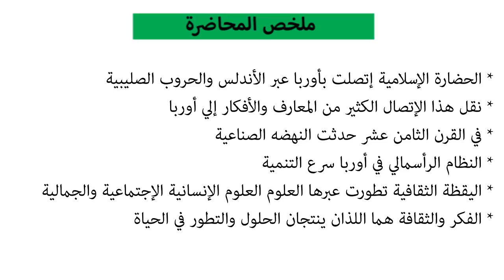الثقافة الإسلامية 1 - المحاضرة الرابعة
جامعة المشرق - قسم مطلوبات الجامعة و التعليم الالكتروني- العام الدراسي 2016/2017 - الفصل الدراسي الأول - الثقافة الإسلامية 1 - المحاضرة الرابعة
الشيخ:/شهاب الدين زين العابدين